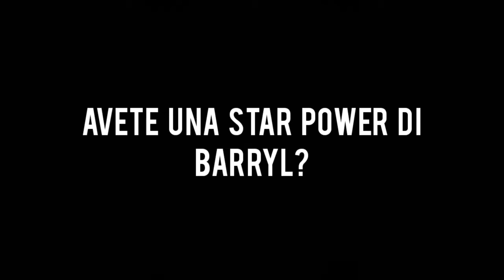LA SUPER DI BARRYL È INFINITA?!